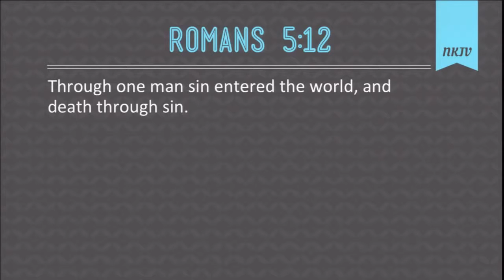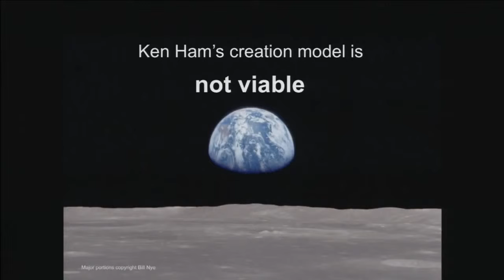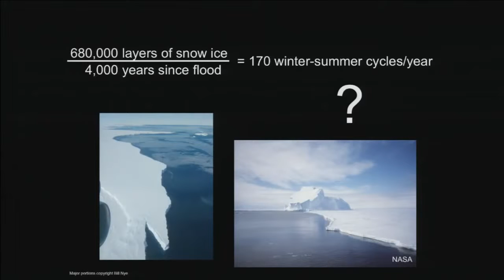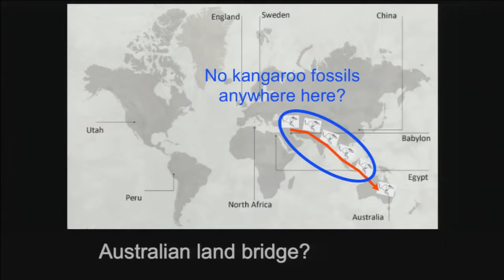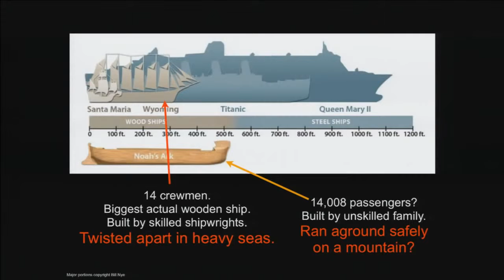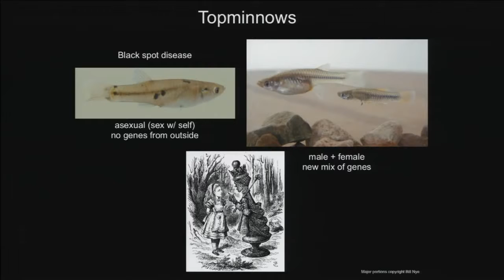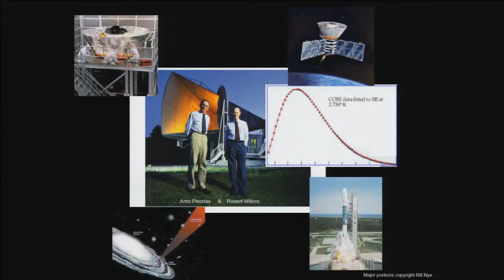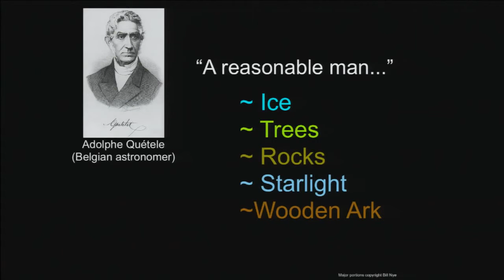Copy of nye creationdebate